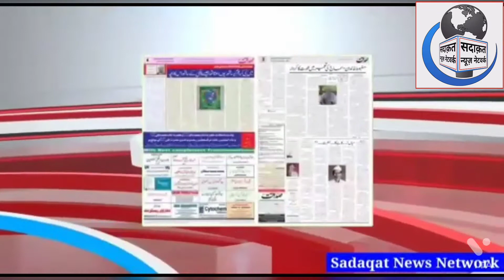MITTAL GROUND MEI A K GOATS FARM.. Mobile Nos. 9773737717. 9029999463. 9833593332